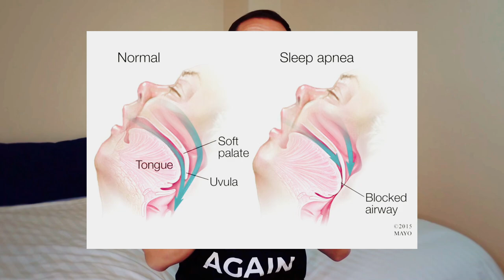What I Wish I Knew Before Septoplasty Surgery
In November 2023 I had Septoplasty surgery. This is video sharing my experience and what I really wish I had known beforehand. I also share some data on if it actually improved my sleep and other health metrics!

00:00 Intro and story
07:00 10 things I wish I had known before